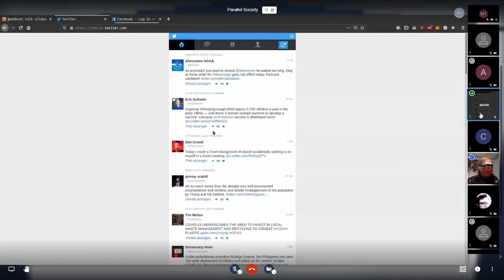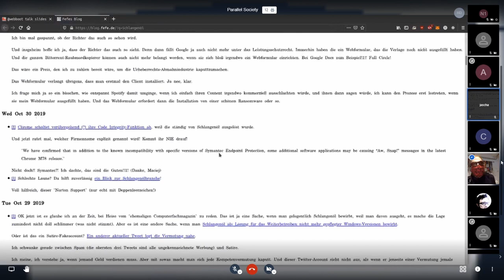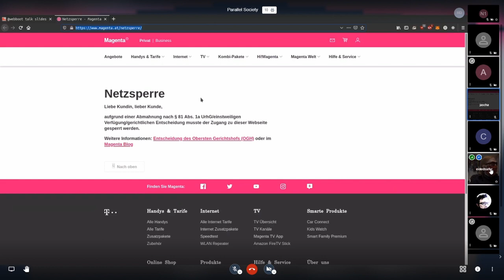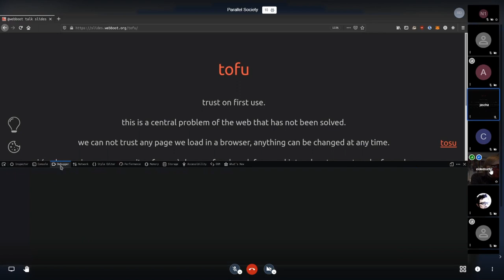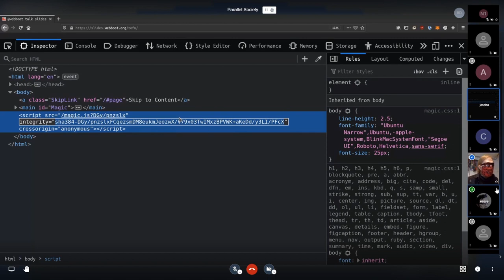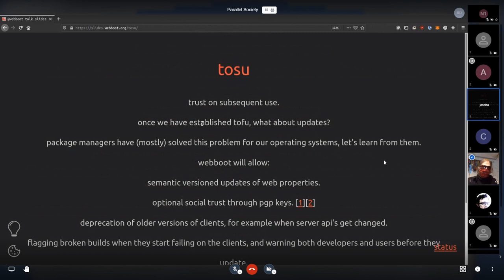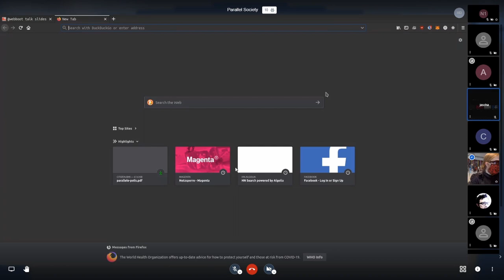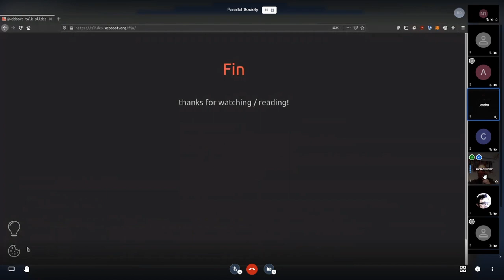Parallel Society: Jascha Ehrenreich / Introducing Webboot